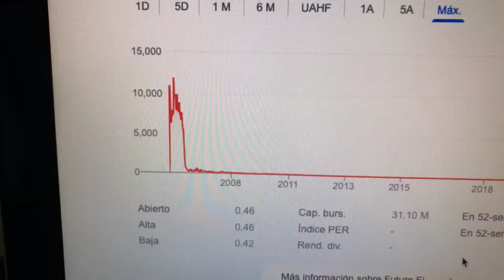🔴 Datos Sobre El Comercio De Acciones De Future Fintech Group Inc FTFT 🔴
Future FinTech Group Inc. es una sociedad de cartera. La Compañía se dedica a proporcionar una plataforma de comercio electrónico basada en blockchain, servicios de financiación de la cadena de suministro y negocios comerciales y de tecnología financiera.